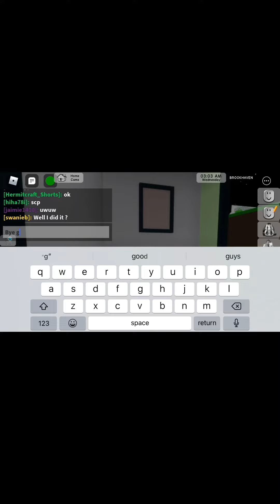Recreating old videos of mine (10 likes for part 2)